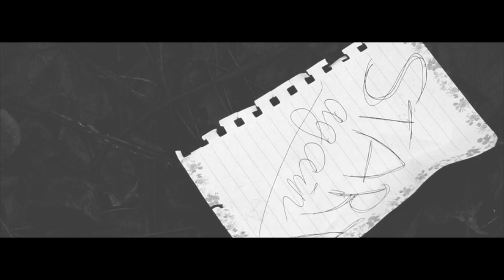JET BLACK HEART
Director Natalia Leyvis

Thank you for your watching. Sorry about the music, Capitol Records don't allow to use this song. I hope you like it. Thank you very much.